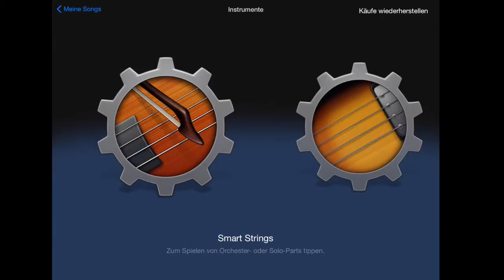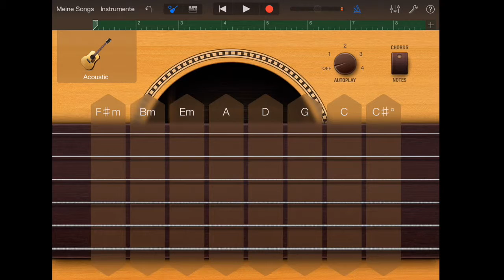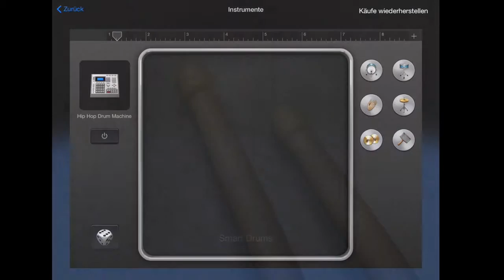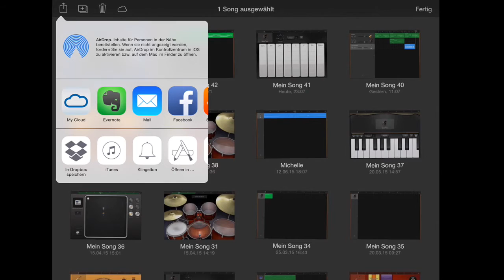GarageBand Smart Instruments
Song anlegen, Smart Instrument auswählen, Tempo und Tonart einstellen, Spur aufnehmen, Spur bearbeiten/löschen. Autoplay ausprobieren. Startinstrument hinzufügen. Song exportieren und teilen.